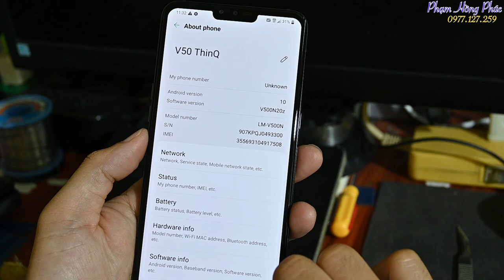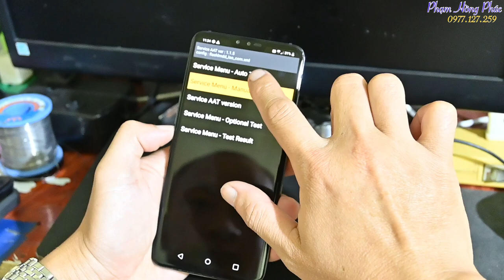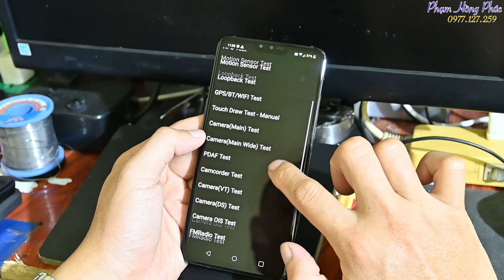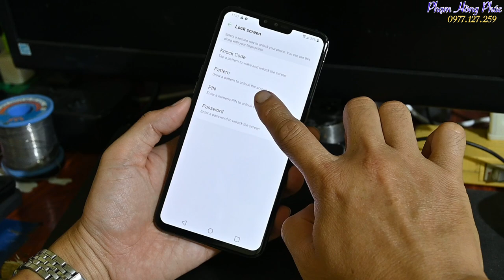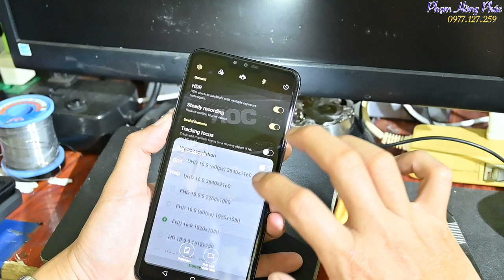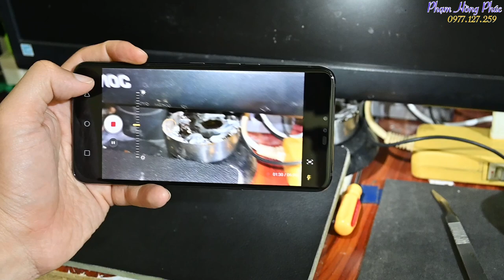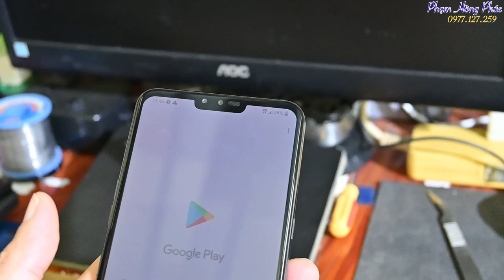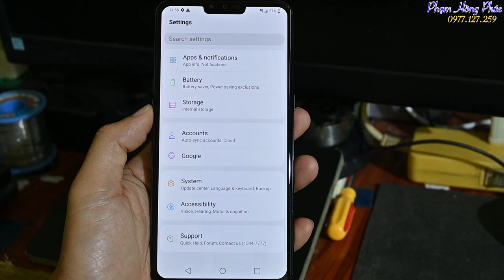Test LG V50 cũ